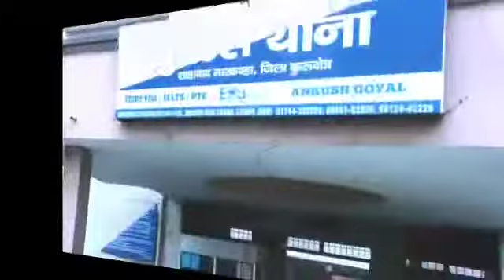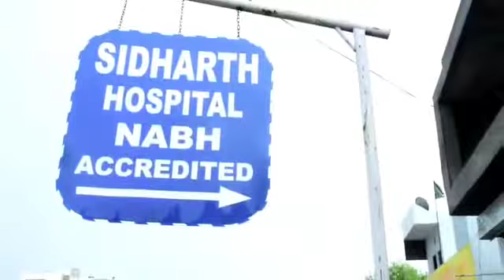Dera Sacha Sauda Green S Welfare Force